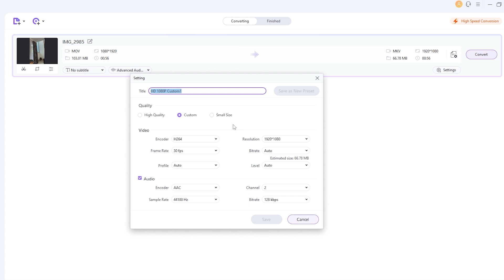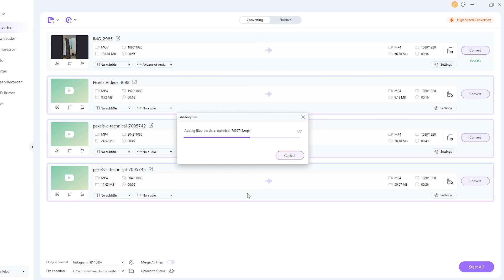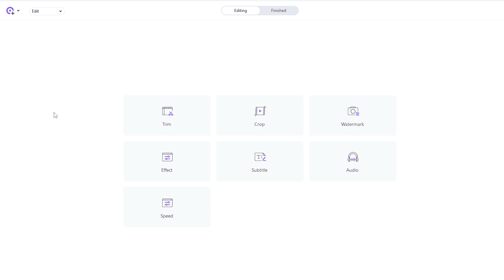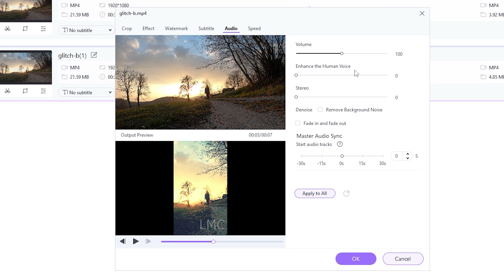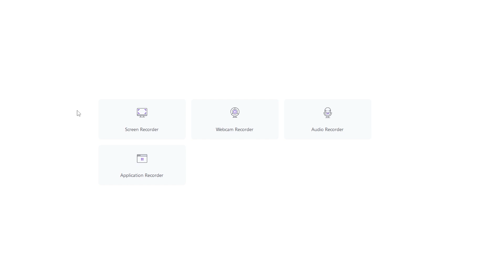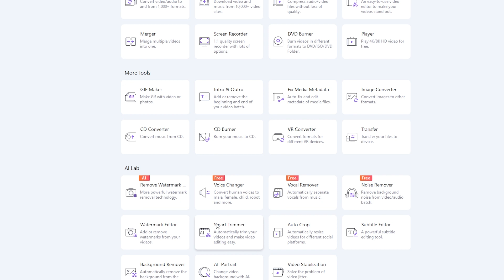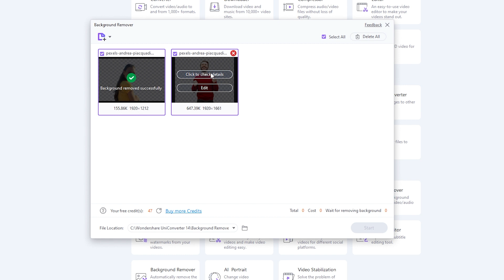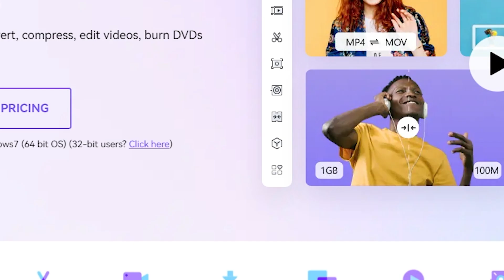10 Alasan Kenapa Konten Kreator WAJIB INSTALL Aplikasi Video INI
Tutorial cara penggunaan aplikasi Wondershare UniConverter, yaitu aplikasi untuk konversi video ke 1000+ format lainnya. Dilengkapi dengan tools lainnya seperti compressor untuk memperkecil ukuran file video tanpa menurunkan kualitas, video editor, auto crop video, background remover, GIF Maker untuk konversi video ke animasi GIF, dll.

Timestamps:
00:00 Intro
00:21 Alasan #1: Convert video ke 1000+ format
02:18 Alasan #2: Perkecil ukuran video tanpa menurunkan kualitas
04:43 Alasan #3: Dilengkapi dengan video editor
06:46 Alasan #4: Gabungkan beberapa video menjadi satu
08:21 Alasan #5: Dilengkapi perekam layar komputer
09:13 Alasan #6: Ubah ukuran video secara otomatis
09:56 Alasan #7: Trim semua bagian silent dalam 1-klik
11:38 Alasan #8: Hapus background foto hanya dengan 1-klik
12:31 Alasan #9: Ubah video menjadi animasi GIF
13:15 Alasan #10: Download video/audio dari 10.000+ situs web